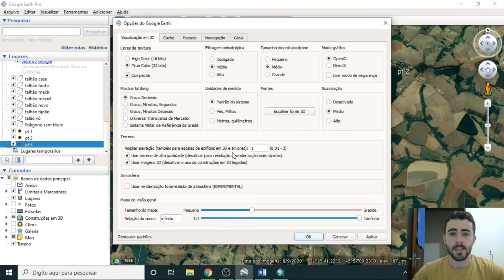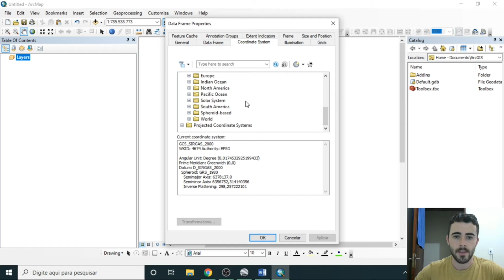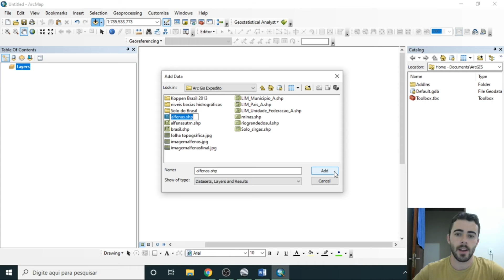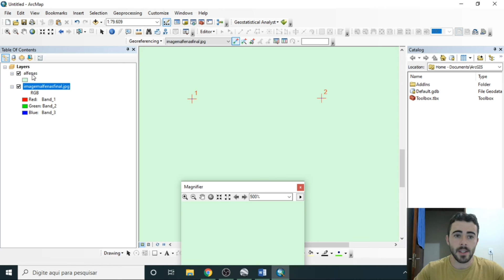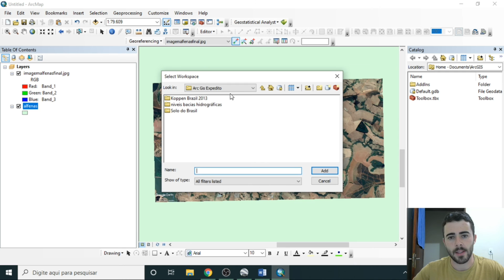ArcGIS - Georreferenciando Imagens do Google Earth